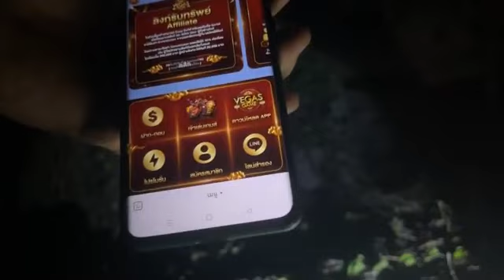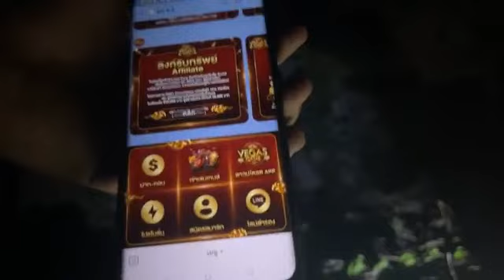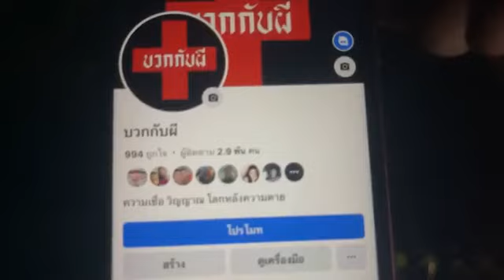คนเป็นผี EP.355 เจ้าสาว